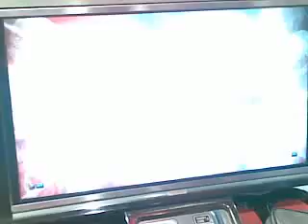Tekken 6 BR Mar 2 2013 - Lili vs Leo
Sonic Gameworx arcade
Gaisano G-Mall
Davao City, Philippines
Mar 2013